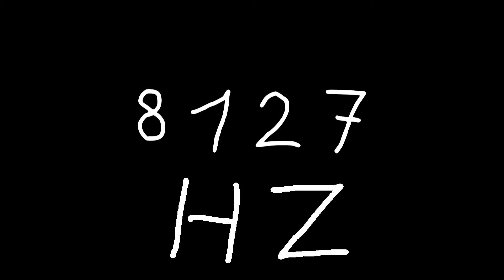8127 hz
Just sound.

chords
sounds
noise
tone
noises
tones
audio
wave
waves
sin
sine
sinus
sinoid
heart
heartbeat
resonancy